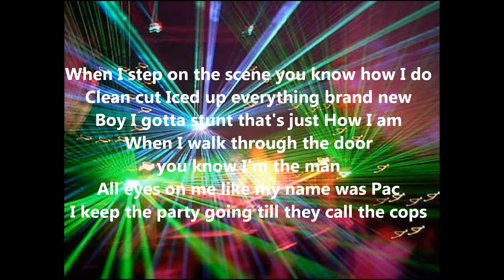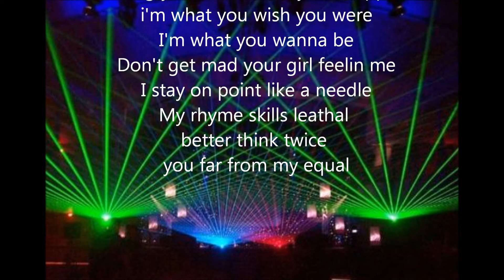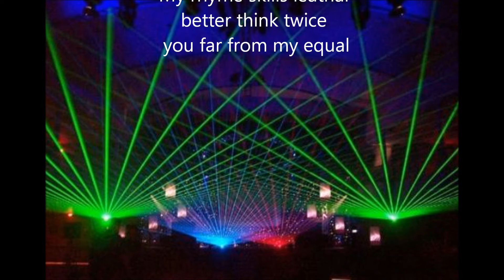Mister Xile-Do it like me (Mile High King Mixtape)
from mister xile mixtape Mile High King Mixtape 2011.
Produced by kidfrankie 1989